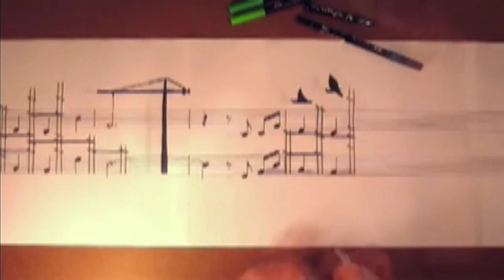Noche de talentos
Toma nota, alístate, practica, vuelve a practicar y participa este 14 de Julio en una gran noche de talentos.